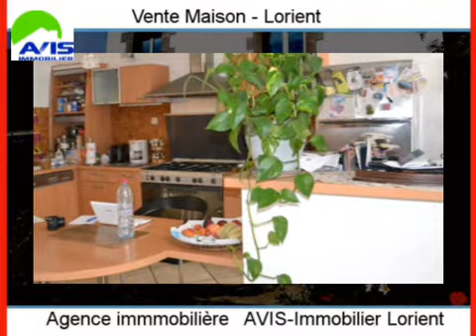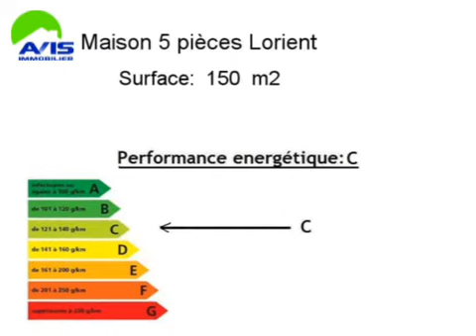Achat Vente Maison Lorient 56100 - 150 m2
Cliquez sur ce lien pour en savoir plus (prix, contacts)